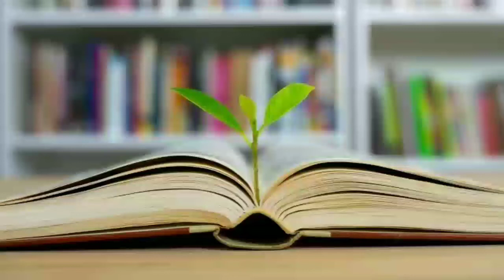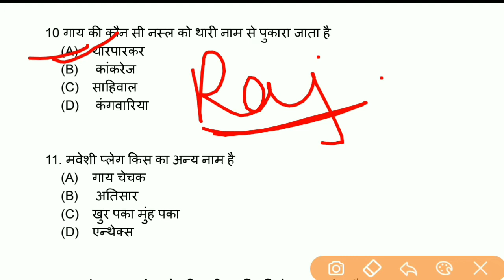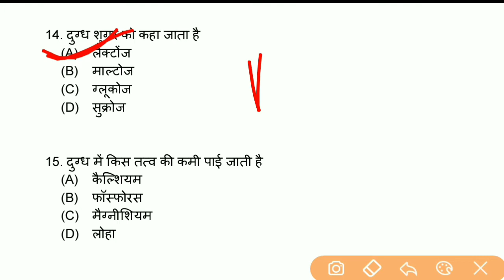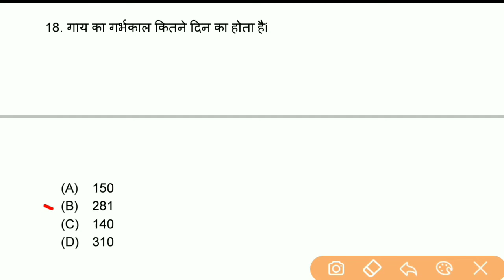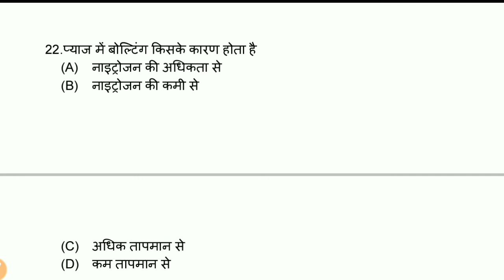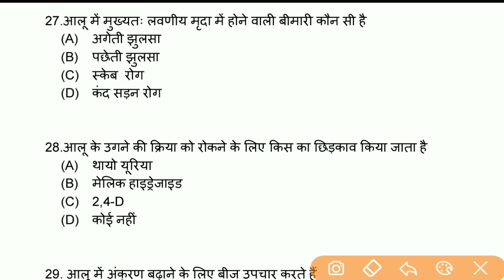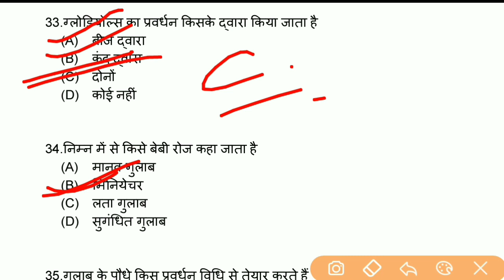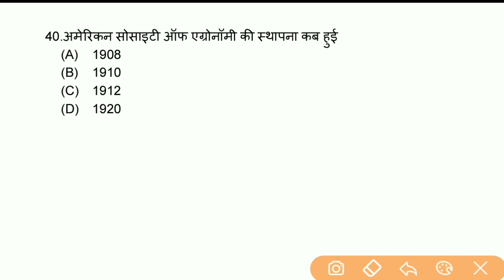JET, ICAR, BHU - 2020 | Agriculture by Ishwar sir | Agriculture questions | most important Questions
JET के लिए सिंचाई की क्लास,

JET की Agriculture की class 2020,

ICAR की Agriculture की क्लास,

JET के लिए Agriculture के irrigation के महत्वपूर्ण प्रश्न,

JET के Agriculture मे सिंचाई (Irrigation) की क्लास,

JET की class Agriculture,

Agriculture ki live क्रांतियों की क्लास 2020,

👉  Account Detail

Name : Sandeep
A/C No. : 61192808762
IFSC : SBIN0031522